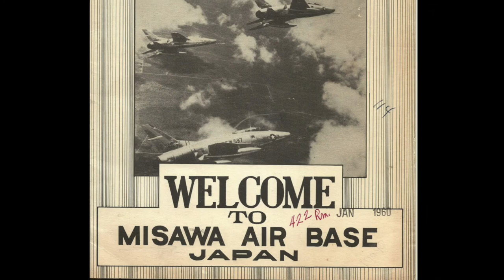X-Planes (Photographic study) (#78)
These Are Personal photographs that belonged to my grandfather.They illustrate his career as an aeronautical test engineer. He helped design and worked on several Proto types that revolutionized the aircraft industry And are illustrated in the aircraft that we use today.
Thanks to:
CO.AG music for the soundz 😎